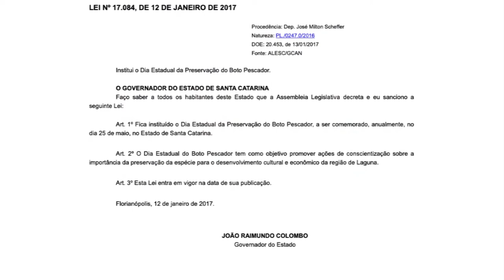É Notícia - Dia Estadual do Boto Pescador busca preservação da espécie - 21/05/21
Desde 2016 a cidade de Laguna, no sul de Santa Catarina, é legalmente reconhecida como a “Capital Nacional dos Botos Pescadores”. Com o objetivo de promover ações de conscientização sobre a importância da espécie para o desenvolvimento cultural e econômico da região, foi criado o Dia Estadual da Preservação do Boto Pescador. Comemorada anualmente em 25 de maio, a data é resultado de um projeto de lei proposto pelo deputado José Milton Scheffer.